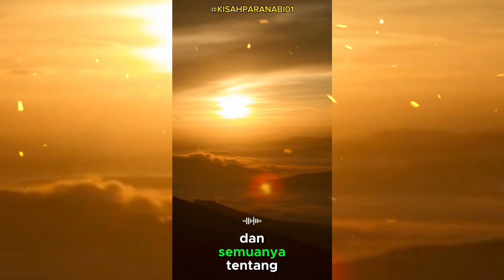Inilah!!! Amalan Ringan Berpahala Besar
Semoga Bermanfaat Jazakumullah Khoir